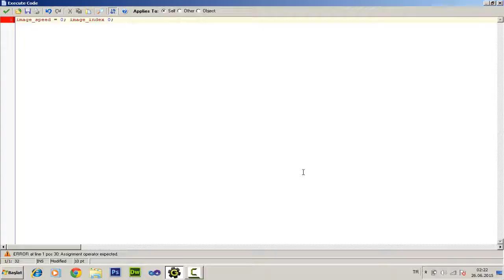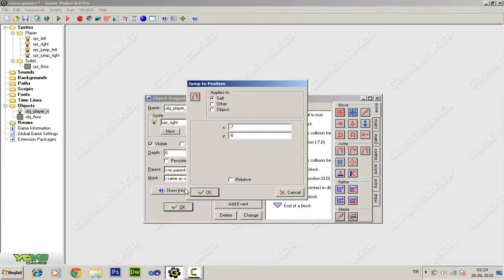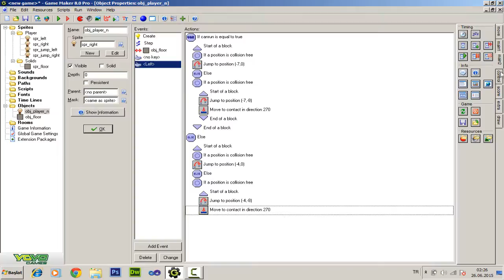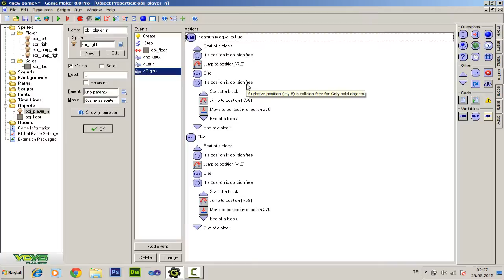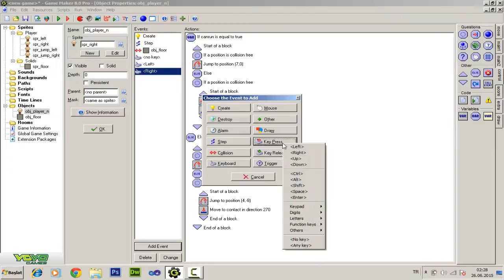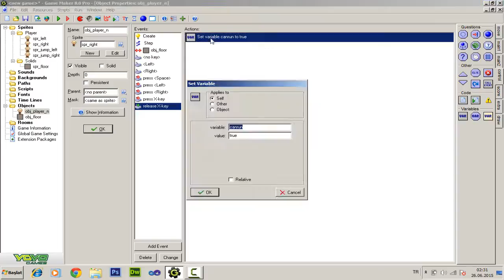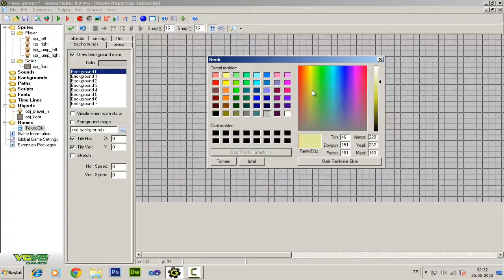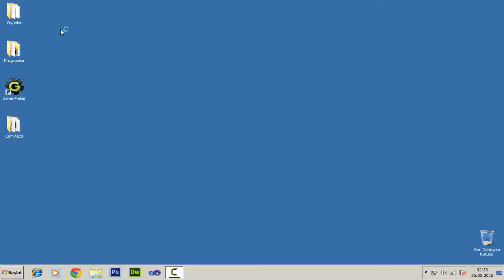Mario Benzeri Oyun Yapmak (Game Maker) Part #2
Kullanılan kodlar ( 5 Sn. Bekle Geç'e tıkla )